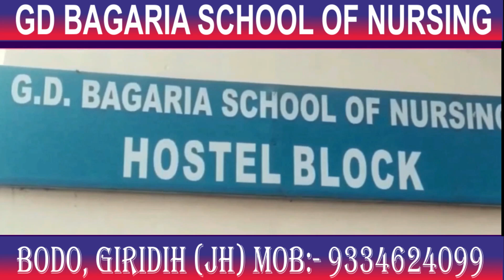पचंबा थाना क्षेत्र के कमरशाली निवासी में घरेलू विवाद में एक ही परिवार के 3 लोग घायल हो गए